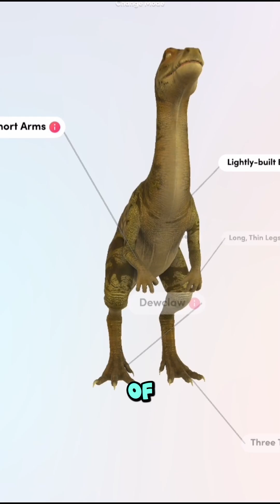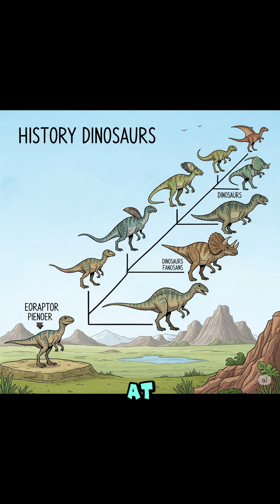🦕🌄 Did This Tiny ‘Dawn Thief’ Really Start the Age of Dinosaurs?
Uncover the mystery of the tiny “Dawn Thief” — could this small predator have sparked the dinosaur era?

dawn thief dinosaur,
dinosaur origins,
early dinosaurs,
prehistoric predators,
dinosaur era start,
dino evolution